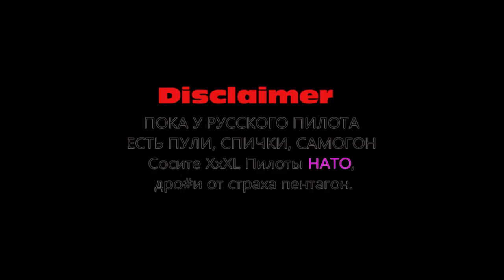dcs: колокол на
Ко́локол — фигура высшего пилотажа, при которой самолёт переводится в вертикальный набор высоты с последующим гашением скорости до практически полной остановки. После того, как тяга становится нулевой, за счет хорошо скомпонованных аэродинамических качеств, самолёт начинает «проваливаться» вниз в вертикальном положении, соблюдая горизонтальную плоскость. Скорость при этом имеет незначительную отрицательную величину относительно направления носа самолёта. Уникальная компоновка аэродинамики и двигателей позволяет изменять вектор тяги самолёта, с последующим опусканием носовой части в горизонтальную плоскость. Траектория полёта самолёта при выполнении этой фигуры пилотажа схожа с очертанием колокола.

Практическая значимость этой фигуры в бою заключается в том, что на время прохождения нулевой скорости самолёт становится незаметным для доплеровских радаров и головок ракет с радиолокационным наведением на цель. Также используется при работе по поверхности для погашения скорости и последующего прицеливания.

Долгое время «колокол» считался фигурой, доступной только винтовым самолётам, так как большинство реактивных двигателей не могут работать на больших углах атаки. Впервые фигура была публично выполнена на турбореактивном самолёте в 1988 году на авиасалоне в английском Фарнборо. За штурвалом истребителя четвертого поколения МиГ-29 сидел летчик-испытатель Анатолий Квочур. Первыми реактивными самолётами, сумевшими выполнить колокол, стали советские истребители Су-27 и МиГ-29. В настоящее время эта фигура также выполняется и американскими истребителями F-16, F/A-18 и F-22.